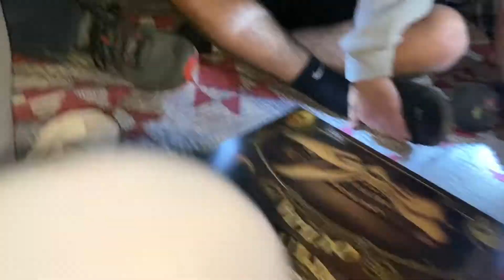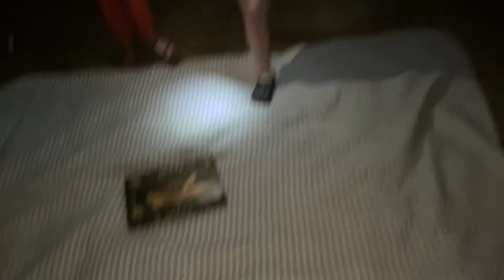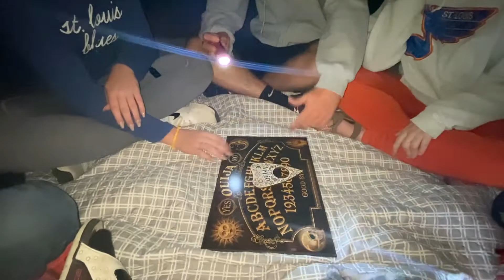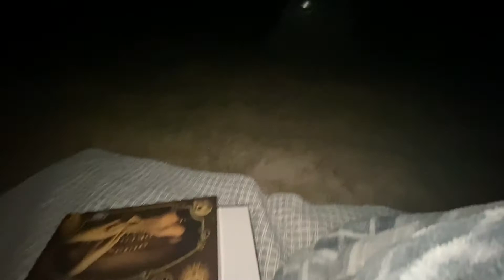WE PLAYED A OUIJA BOARD IN A HAUNTED CEMETERY.. and this happened.. | Vlog #17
My friends are my family.